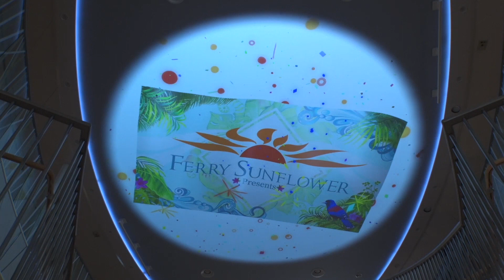プロジェクションマッピング 紹介動画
大阪⇔志布志航路で毎日開催中、プロジェクションマッピング紹介動画です。